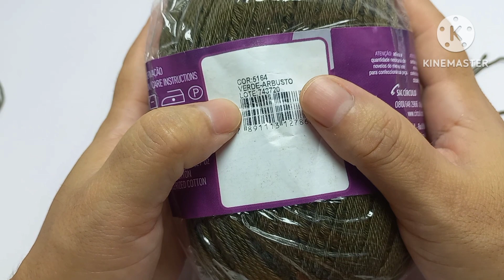Sandália de crochê Yan (10cm)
Oi pessoal, tudo bem com vcs? vem aprender comigo como fazer essa fofurinha!?

👇👇Links sugeridos!